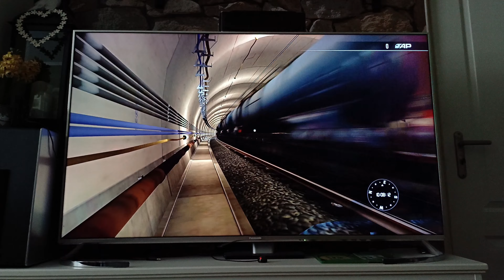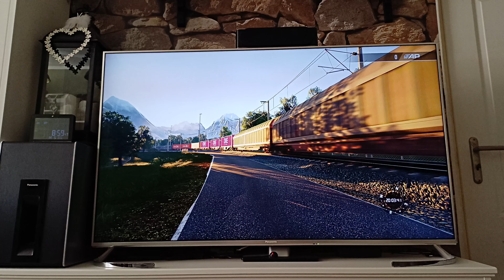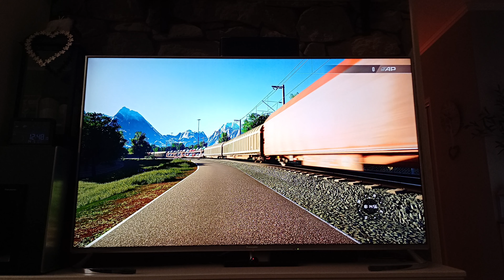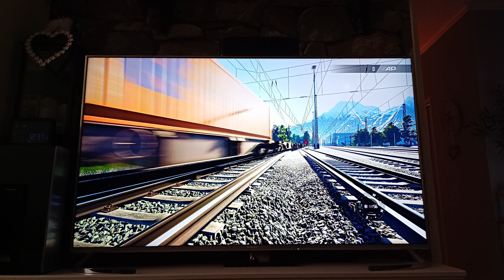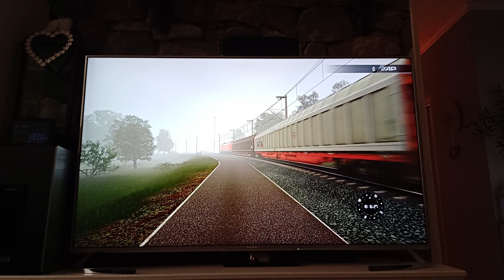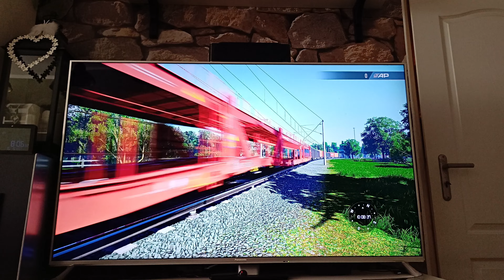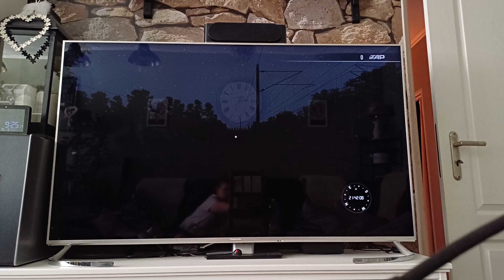TSW XBOX series x